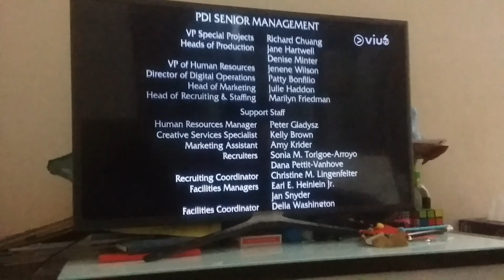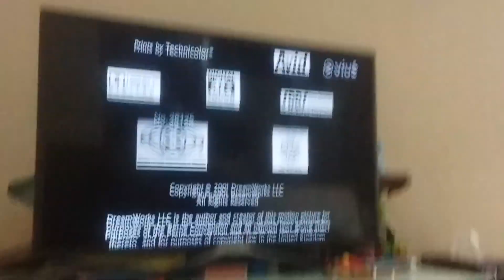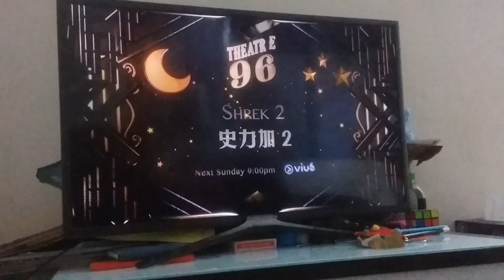shrek 2 official trailer after credits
WARNING:usage without permission is prohibited